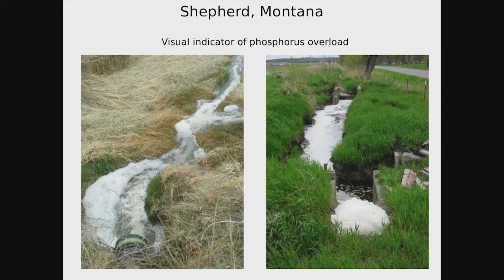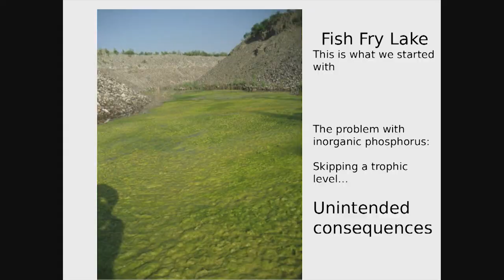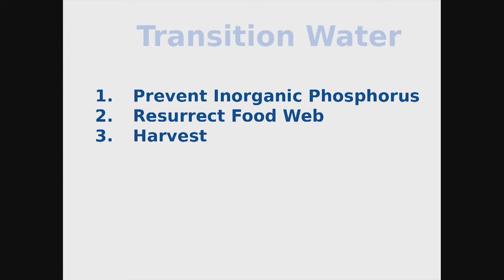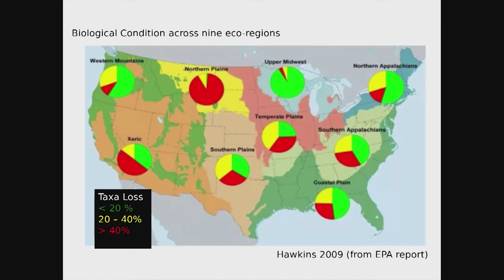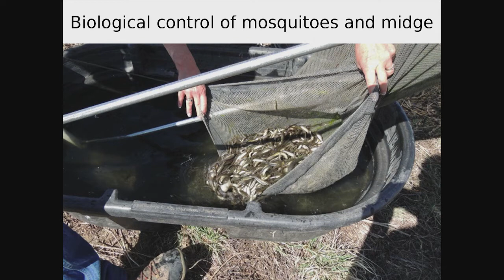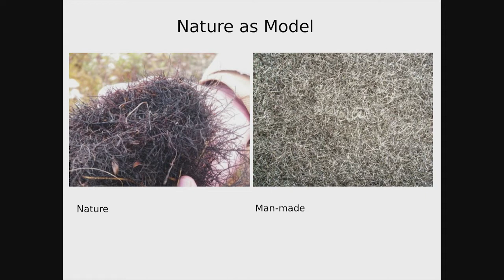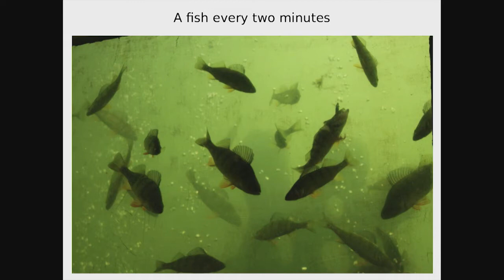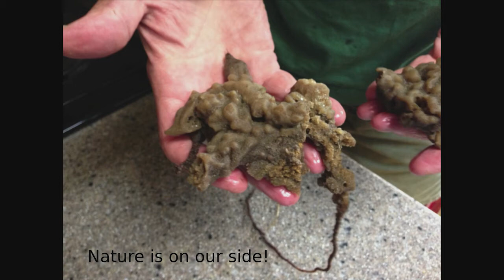TEDx Talk - Bruce Kania on "Transition Water" - Using Harvest as a Strategy for Healthy Water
Bringing water back to its natural state is what drives Bruce Kania's passion for Biomimicry. Harvesting is the key to phosphorus removal as it will transition impaired water back towards a more pristine state. "You don't clean water to resurrect the food-web; you resurrect the food web in order to clean water" (Bruce Kania).  Harvesting is a much more sustainable approach than catch and release as Bruce Kania demonstrates in his inspiring TEDx talk.